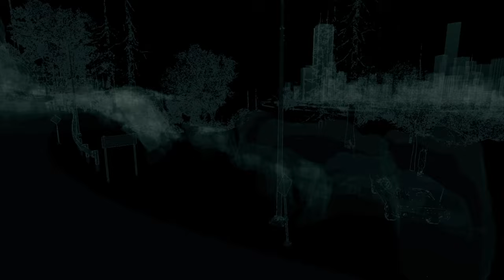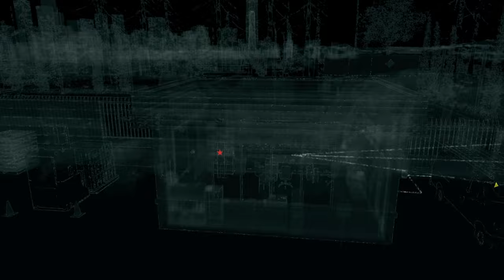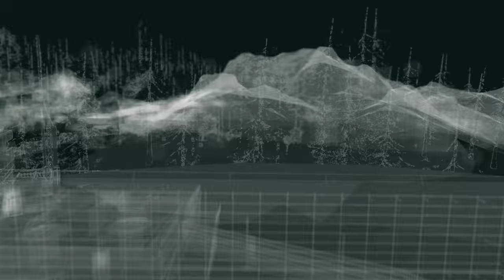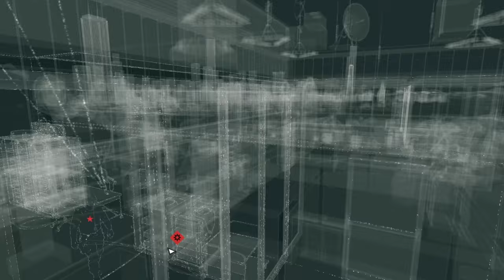Watch Dogs - The Future is In Blume Modded Revival Playthrough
0:00 Intro
1:51 Stealth
4:32 Action
6:58 Hackerman
10:50 More Action